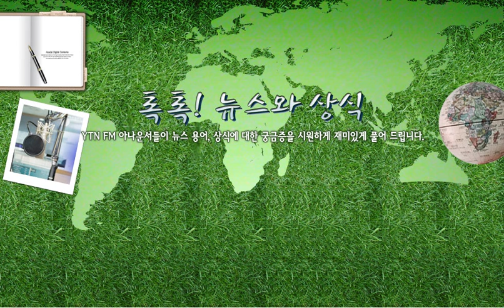[톡톡] 피의사실 공표 - 9/17(화) 톡톡! 뉴스와 상식/ YTN 라디오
[톡톡] 피의사실 공표 - 9/17(화) 톡톡! 뉴스와 상식